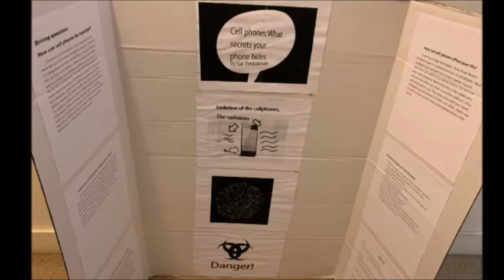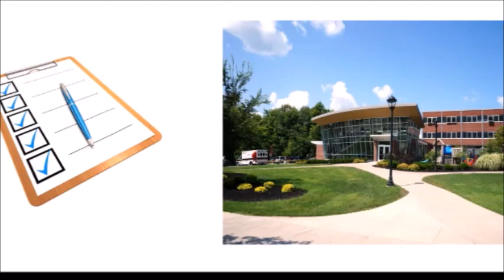About US Schools in Tamil America palli USA School System in Tamil || Part 2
About US Schools in Tamil || America Palli ||  USA School System in Tamil || US schools education system
அமெரிக்கா பள்ளி & கல்வி எப்படி இருக்கு?

அமெரிக்கா அரசு பள்ளி எப்படி இருக்கு? | Inside America Government School

School systems in USA | US Schools | Home Schooling | Ivlothan America | Tamil | English Subtitles

USA School System (தமிழில்) | Live School Visit | Admission | School Life & Culture | USA Tamil VLOG